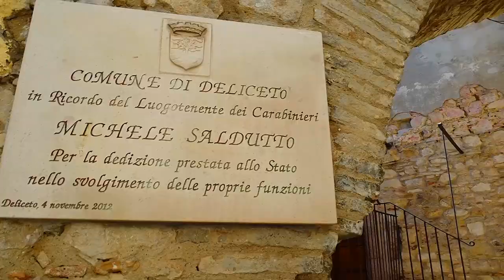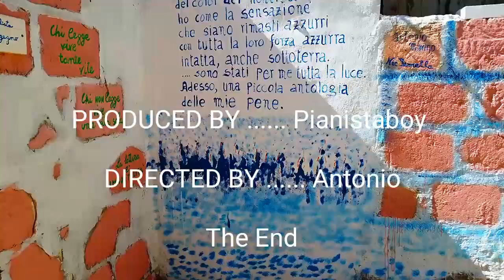Deliceto 28 aprile 2024